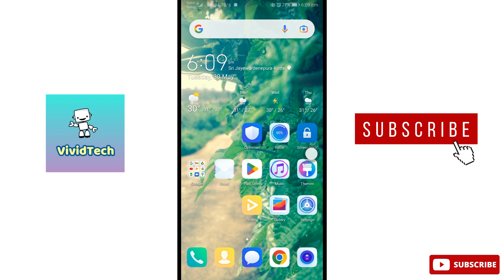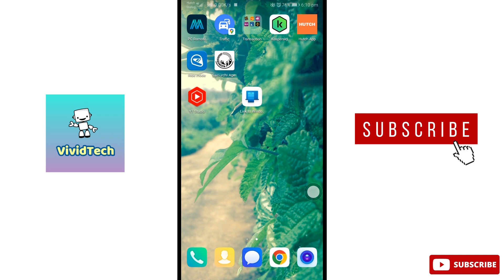How to Fix Link to Windows App Not Working Problem in Mobile Tamil | VividTech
In this video i am going to show you how to Fix link to Windows app not working problem in Android Mobile, link to Windows issues in android mobile, link to Windows connection issues easy steps to solve explain in Tamil